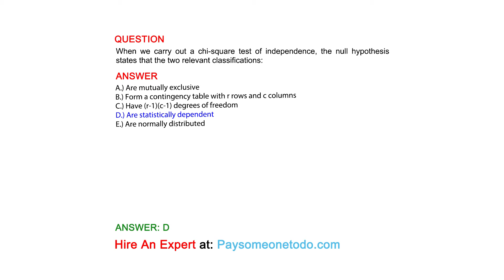When we carry out a chi-square test of independence, the null hypothesis states that the ...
QUESTION
When we carry out a chi-square test of independence, the null hypothesis states that the two relevant classifications:

ANSWER
A.) Are mutually exclusive
B.) Form a contingency table with r rows and c columns
C.) Have (r-1)(c-1) degrees of freedom
D.) Are statistically dependent
E.) Are normally distributed